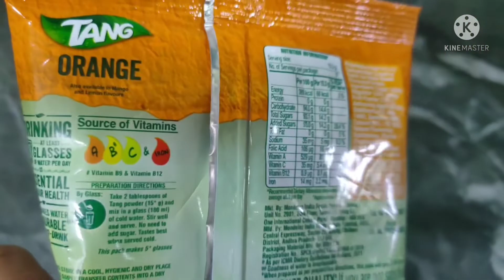Tang Orange Juice | How to make Tang | Orange Tang Review | Tang Kaise Banate hai